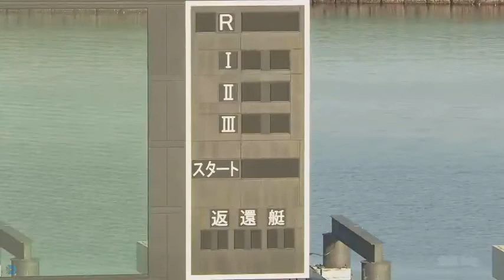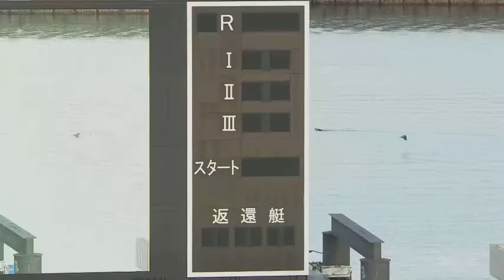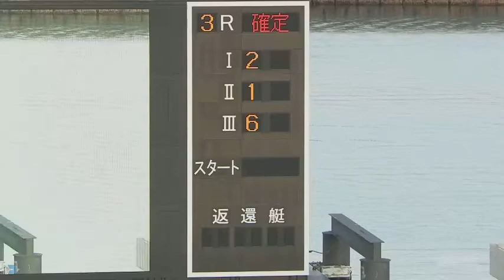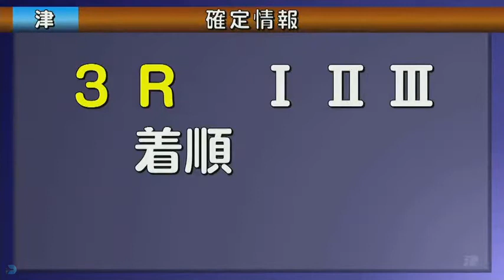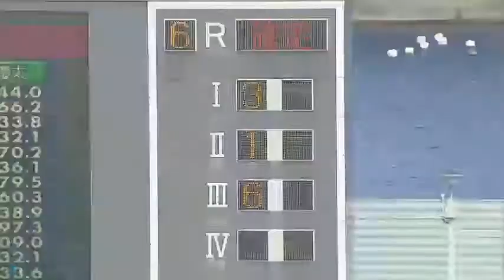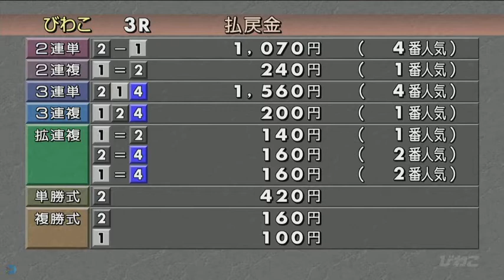【吉田稔選手】2020年1枠の競争成績まとめ# 2841｜ボートレース・競艇